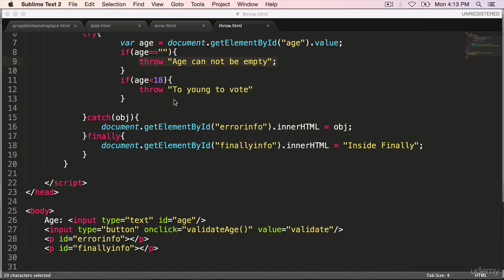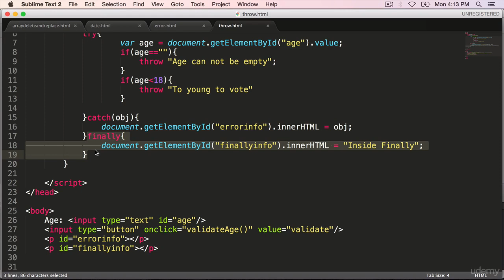JavaScript Finally Block